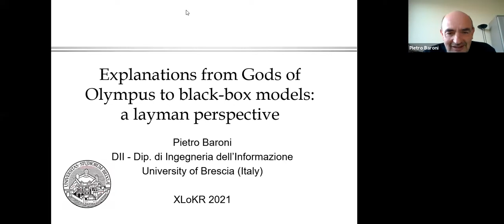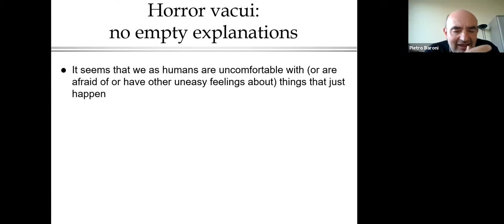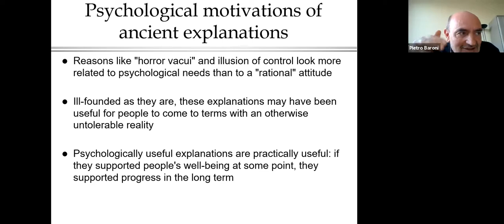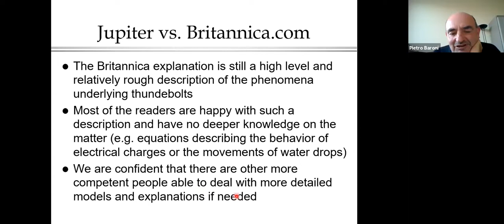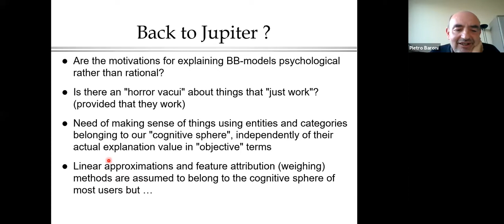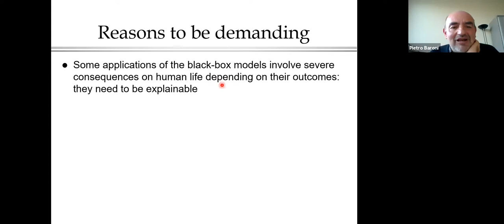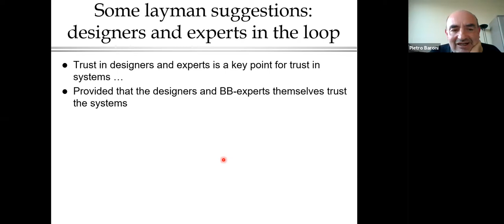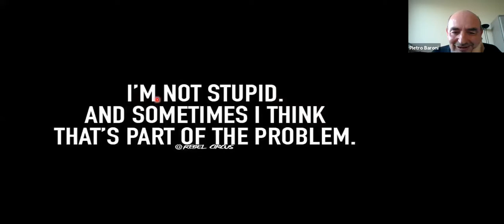XLoKR 2021 Invited Talk by Pietro Baroni: Explanations from Gods of Olympus to Black-Box Models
Invited Talk at XLoKR 2021
Pietro Baroni: Explanations from Gods of Olympus to Black-Box Models: A Layman Perspective